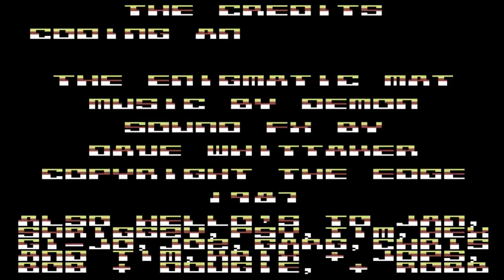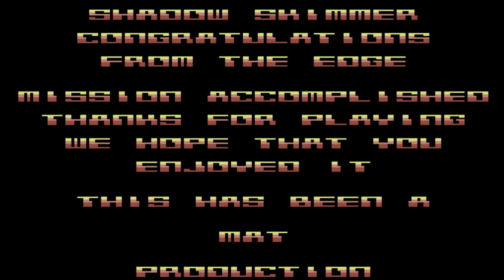C64 Longplay: Shadow Skimmer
Infinite lives used as the thing is too bloody frustrating without it. The explosion graphic seems to be ripped from Paradroid. Anyway, this game isn't a lot of fun but at least I showed it in its entirety, I guess.